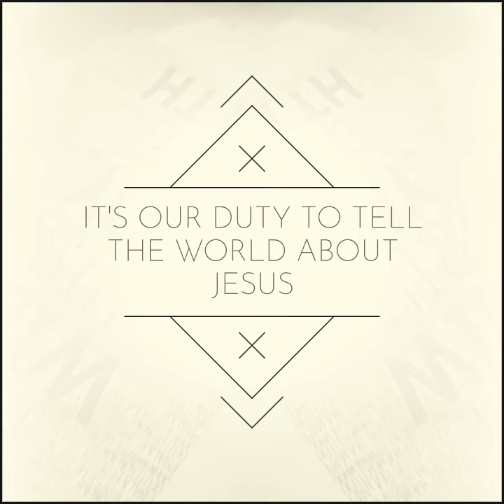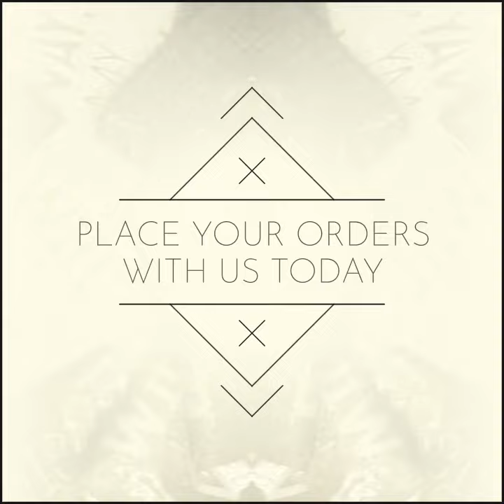HIS WILL, HIS WAY, MY FAITH Declaring Jesus out on the Streets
What inspired you to do this? question I've been asked lately. Well Mission and world evangelism is something that my heart fell in love with over the years and its something that  I value the most. No, im not a pastor or a preacher but I love using my creativity and life experiences to spread the Love of Christ.

Not everyone are inspired by the sermons preached on Sundays, infact not everybody attends Sunday service. So buying this prints is enabling us to bring the Gospel to the streets. You and I can partner together and lets flood the streets with the Gospel to bring some positivity to this toxic World. Let's tell the world about JESUS CHRIST...❤

Group up, spread the love and note that orders are still open.

Thank you Screen Kings Fiji